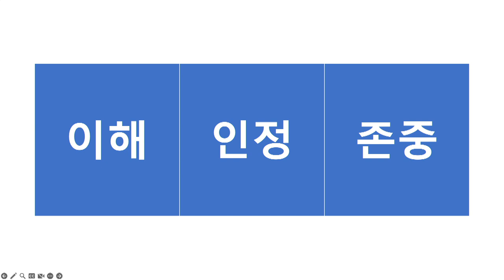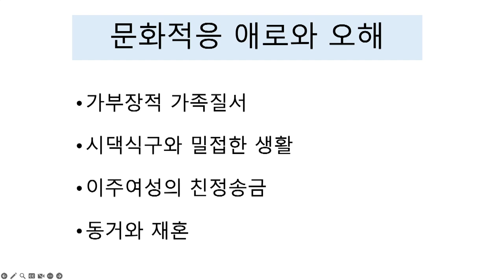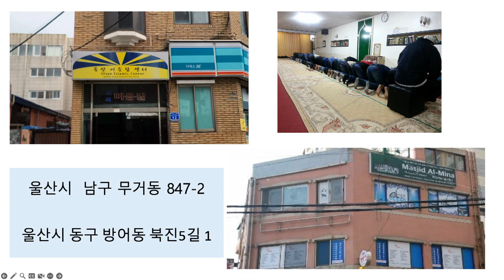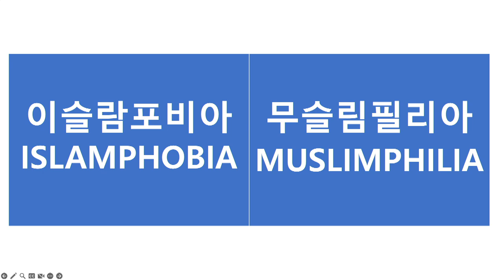2024 이주민선교세미나_4강_이주민의 문화와 종교_김백석목사